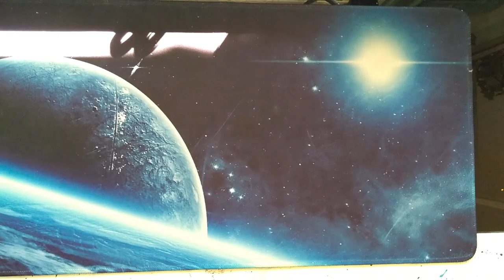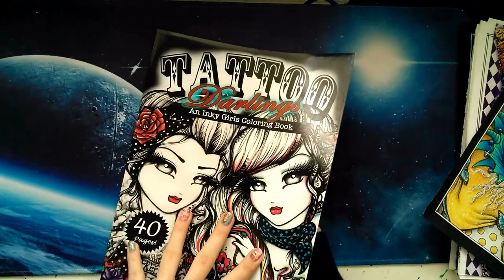Cover Photo Image Voting for the 'Best of Hannah Lynn' Adult Coloring Book ♥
My coloring page is going to be on an adult coloring book, squeee! ♥

Places to buy Hannah's books;

Amazon CAD (Change the .ca to .com for the US website .co.uk for UK and so on)

TITLE/CREDITS